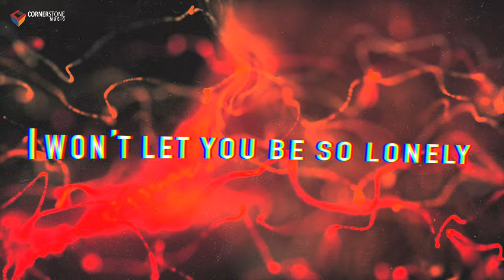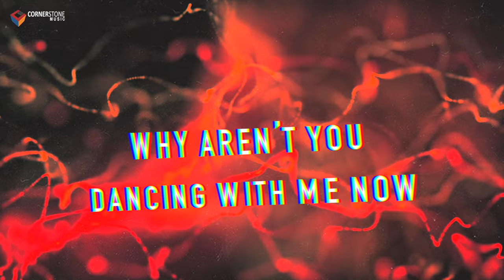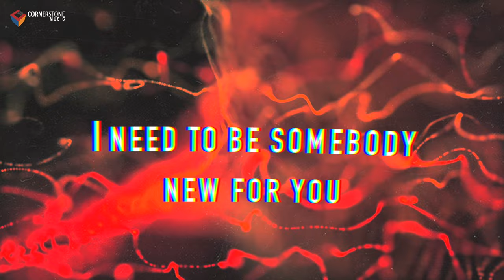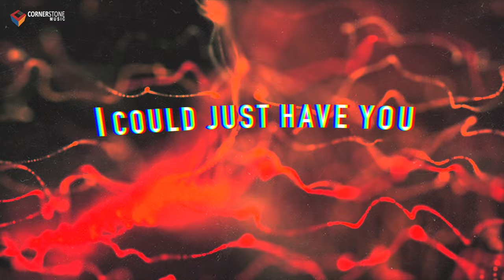Ken San Jose - A Chance To Hold Official Lyric Video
Here is the official lyric video of "A Chance To Hold" by Ken San Jose